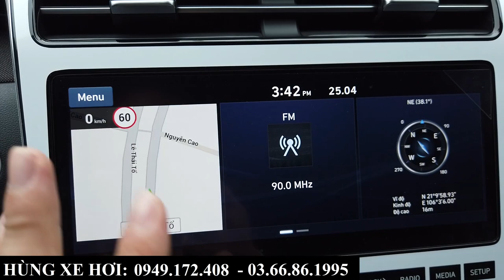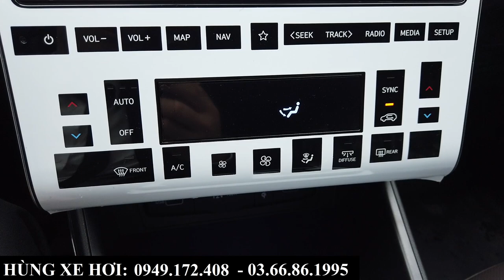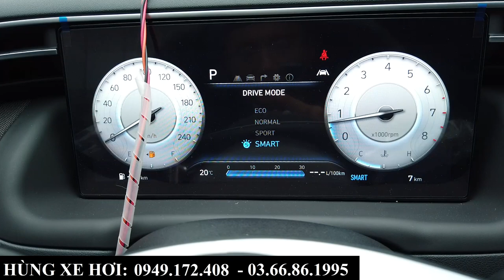Review Hyundai Tucson Turbo Đỏ Mận 2023 | Tổng Lăn Bánh Tại Bắc Ninh | Giá Từ 1030 Tr Cực Rẻ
+ Hotline Tư Vấn: 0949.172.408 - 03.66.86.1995